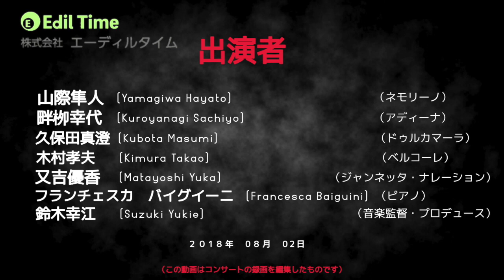人知れぬ涙（愛の妙薬） Una furtiva lagrima (L'Elisir d'Amor)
人知れぬ涙（愛の妙薬）

【コンサート開催日時】
2018年08月02日(木）　19:00開演

【会場】
いわき芸術文化交流センター　アリオス(大ホール)

【出演者】
畔柳幸代（ソプラノ）
久保田真澄（バス）